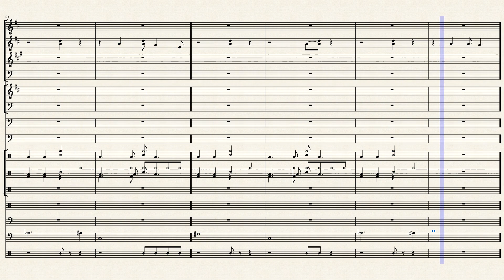Plant Island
This game is probably irrelevant, but whatever.

An arrangement of "Plant Island" from the mobile game "My singing Monsters". This arrangement is based off the version of the track "Plant Island" from the official soundtrack. it is missing some monsters (Like the Ghazt, Shugabush, Pummel and Wubbox) but is fairly complete otherwise.

I arranged this myself by ear.

My Singing Monsters and the track "Plant Island" copyright Big Blue Bubble.